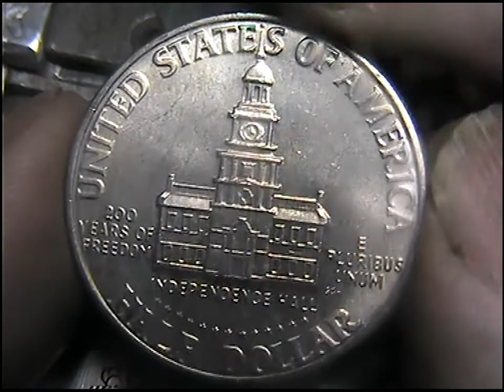Hand Carved 'Praise Jebus' HOMER SIMPSON JFK Half Dollar Hobo Nickel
Soon on ebay